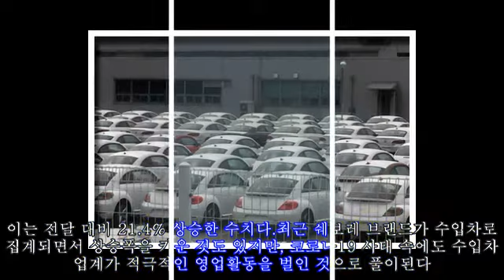벤츠도 BMW도 공장 문 닫았는데..수입차 물량 부족 시달리나?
벤츠도 BMW도 공장 문 닫았는데..수입차 물량 부족 시달리나? 신종 코로나바이러스(코로나19)